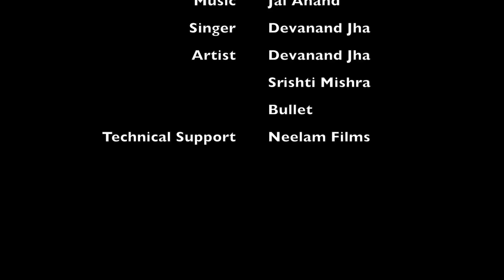Father's day Song | Bahut Pyar Karte hai Baccho se Papa | Devanand Jha | Sneha Films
Bahut Pyar Karte hai Baccho se Papa | Fathers Love

Singer:-  Devanand Jha
Lyrics :-  Sudhir kumar
Sound Engineer :- Shiva Tiwari
Artist - Devanand Jha & Srishti Mishra,
             Bullet
Direction :- Manoj Shreepati
Produced by :- Sneha films & Aditya Kumar
Presentation - Rosewood Cinemedia
Technical support :- Neelam films